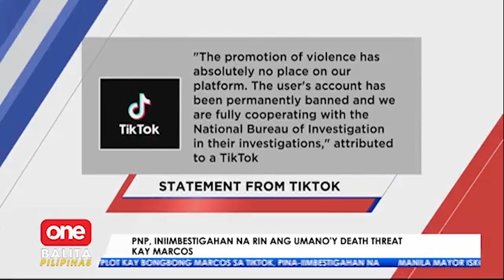Kampo ni BBM, ikinatuwa ang mabilis na aksyon ng DOJ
OneBalitaPilipinas | Nagpasalamat ang kampo ni presidential aspirant Bongbong Marcos sa mabilis na aksyon ng DOJ kaugnay ng umano’y assassination plot laban kay Marcos Jr. | via Marlene Alcaide